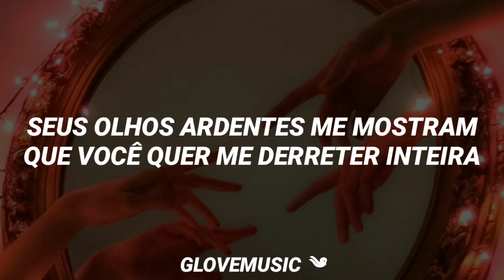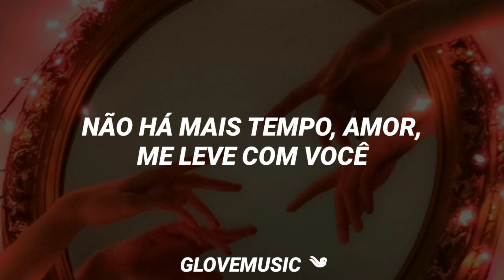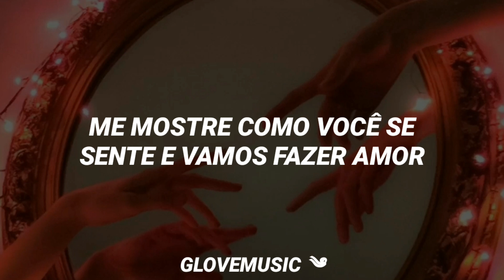BLACKSWAN - Tonight (Tradução)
All Rights Administered by DR Music

- se houver algum erro na tradução, faça-me saber ;